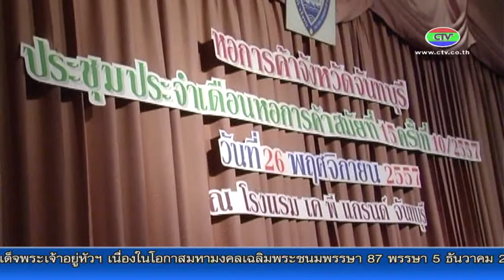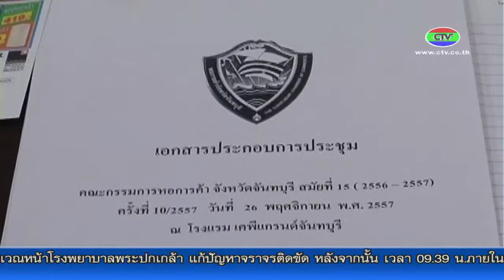27-11-57 หอการค้าจันทบุรีคว้ารางวัลหอการค้ายอดเยี่ยม 57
หอการค้าจังหวัดจันทบุรีคว้ารางวัล "หอการค้ายอดเยี่ยม" แห่งประเทศไทย ประจำปี 2557 ในฐานะองค์กรที่ให้การสนับสนุนภาครัฐภาคเอกชนและนักธุรกิจรุ่นใหม่ จนก้าวขึ้นประสบความสำเร็จ